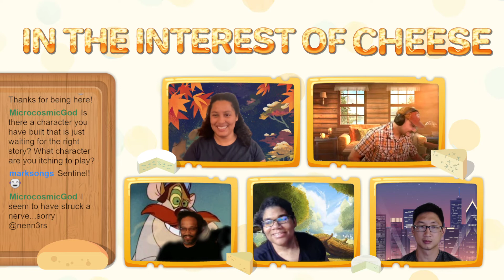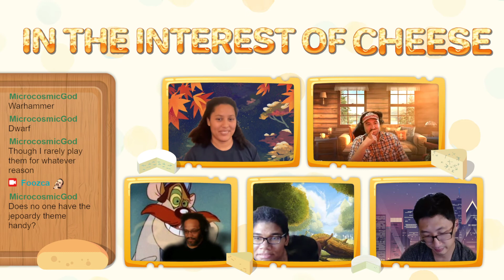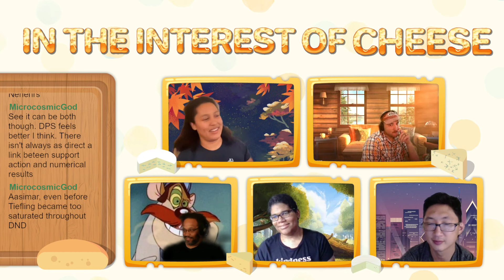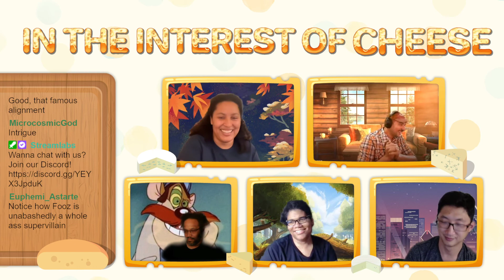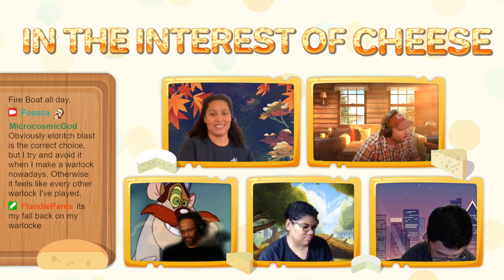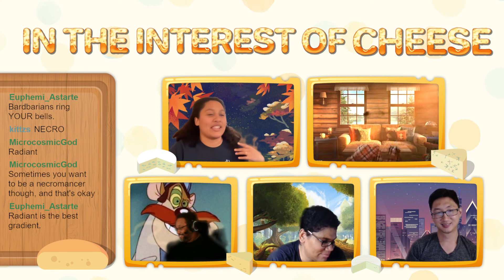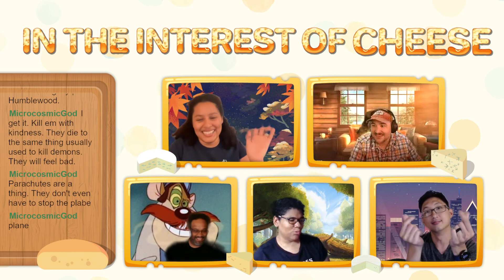In the Interest of Cheese | Episode 2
Hi there! I'm Foozca and I DM and play in homebrew DnD campaigns with my friends and family! Come join our laughter and chaos on Twitch! Thanks for joining us!